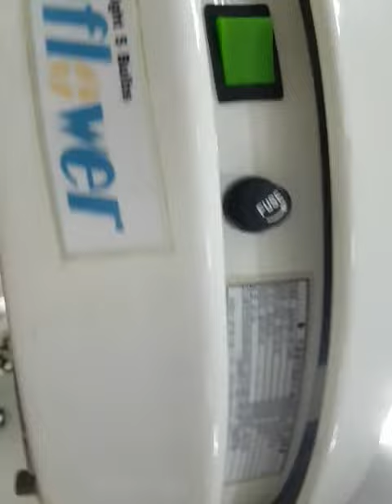우림스탠트무영등